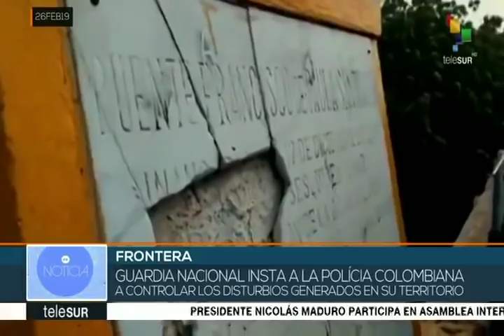Situación en la frontera Colombia-Venezuela el 26 febrero 2019 en la noche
La periodista de Telesur Madelein García hace un reporte el 26 de febrero de 2019 en la noche sobre la situación en el puente internacional  Simón Bolívar, que conecta a Venezuela con Colombia. Colocan camiones, containers y camiones con arena en el puente para restringir el paso.